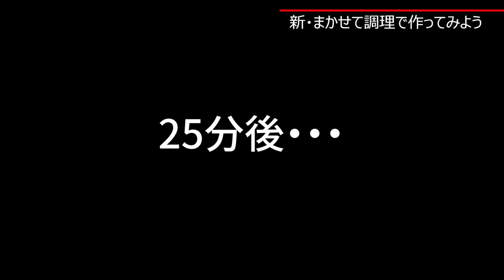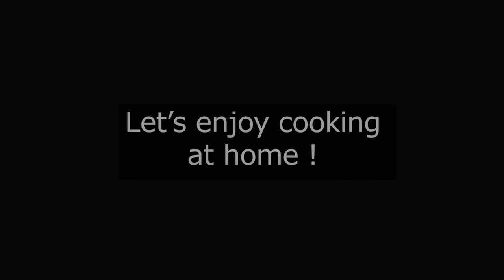「ヘルシオ20年モデル（AX-XA10,AX-X10）新・まかせて調理のご紹介」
～忙しい毎日にはヘルシオを～
ほったらかしで、健康おうちごはん

2020年モデルヘルシオの「新・まかせて調理」をご紹介します。
上段でメインのお料理を作りながら、下段で温野菜が同時に調理出来ます。

　★紹介メニュー
　　鶏の照り焼き
　　ポテトサラダ
　　付け合わせの1品